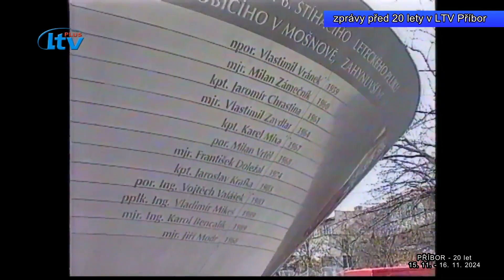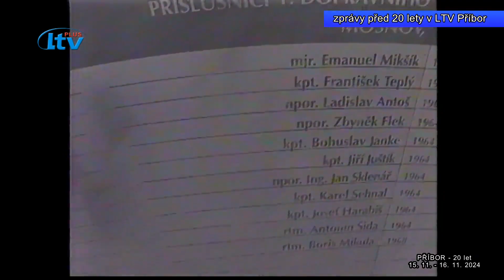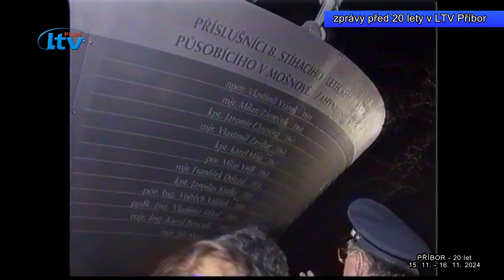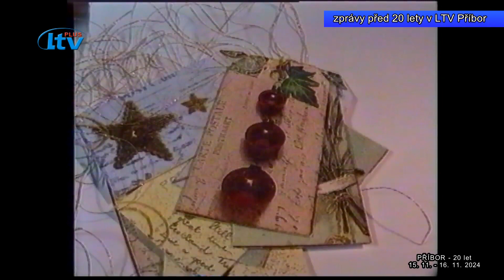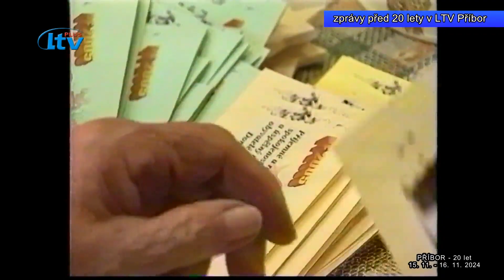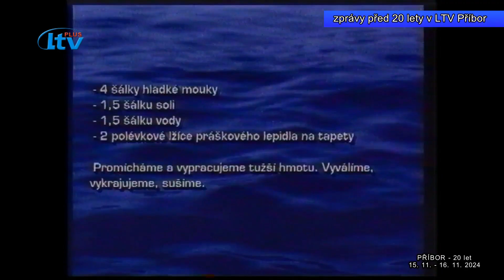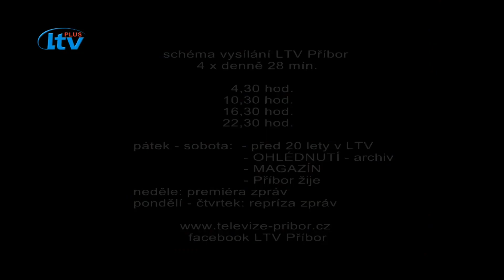Příbor 20 let (46/2024)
Zprávy před 20lety